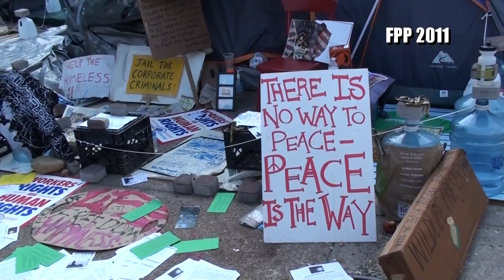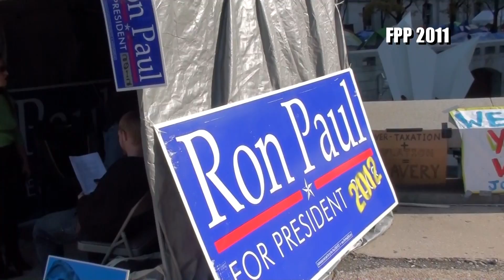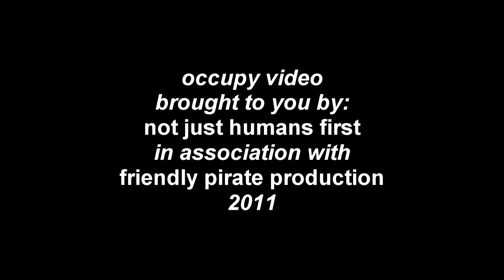Occupy Philadelphia October 23, 2011 (Wall Street) the 99% talk HD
Some folks talk to us from the Philadelphia Occupation 10/23/11.
It is up to you to make a difference. Please show your support and get
out there and get active!